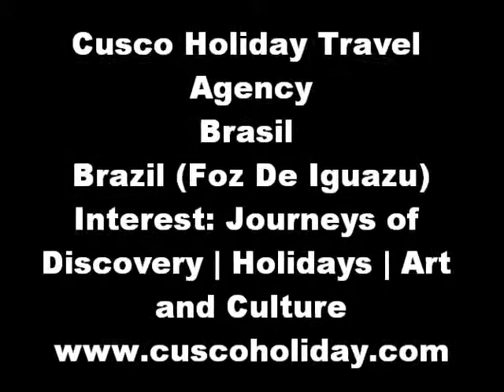Brasil - Foz de Iguazu - Ilha Grande - Paraty - Rio de janeiro - Sao Paulo - Buzios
Brazil complete